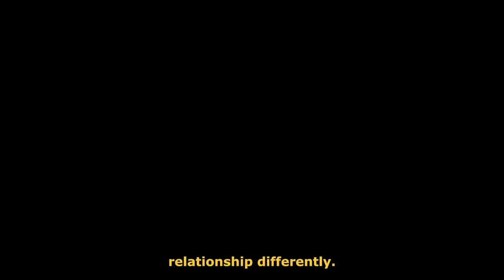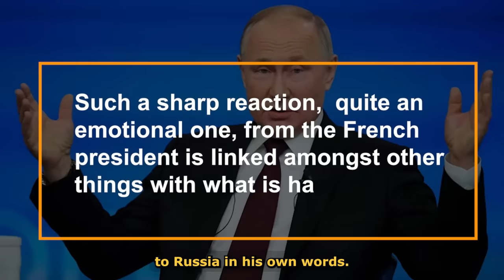Shocking: Putin Asks France To Leave Africa! Its Time For A New Africa.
It's not a secret that the West is not happy with the fact that African countries are shifting away from partnering with them and turning to non-Western partners, particularly Russia. However, in recent times, there has been one Western country that has been increasingly vocal even more than the others about the presence of Russia in Africa. This country is none other than France, the former colonial master of more than 14 African countries and there is only one word that can describe France’s attitude towards the presence of Russia in Africa and that word is jealousy. France, particularly its President Emmanuel Macron, is aggravated that while France has been kicked out of the Sahel region, Russia was welcomed with open hands. You see, when President Macron came into power, he saw himself as a man on a mission to restore France's greatness and lead the rest of Europe. And, as you know, the only way to achieve this has to be to maintain its hold on its former African colonies after all these colonies were the sole factor that pushed France to attain its global power status.

This was why when President Macron first came to power in 2017, one of the first things he did was to give a speech saying that France no longer has an African policy, all in a ploy to make Francophone Africa believe that France had changed. From 2017, the President supposedly tried to change France's policy towards Africa but obviously, all his efforts failed because, by 2020, anti-french sentiments had begun to spread and the first coup occurred in Mali which eventually led to French forces being kicked out of the country. Then came 2022 when yet another coup occurred in Burkina Faso which brought Captain Traore to power and led to French forces leaving the country. It was at this point that President Macron began to understand that his so-called different policy in Africa had failed and so in February 2023, he went on a tour to four African countries where he outlined a new strategy for Africa. During the tour, he said that France's attitude towards Africa should be marked not by military presence, but by humility and so, in the coming months there will be a reduction of its military presence in Africa.